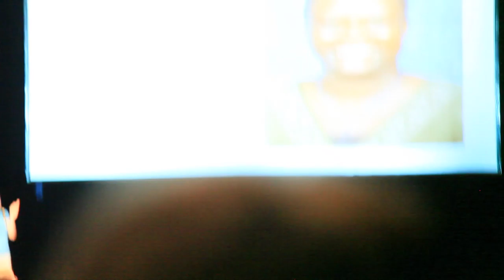LAST DAY+BIKE TRIP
Hi, I'm Tony. I make Vlogs now. I'll be vlogging for the next two weeks and maybe for the whole summer. We'll see.
I'm so sorry for missing 3 straight days of VLOGS. I was out with food poisoning and couldn't edit and upload

Camera: 5D MARK 2
Tripod: MEFOTO
Screen:Aperture
Drone: PARROT Bebop